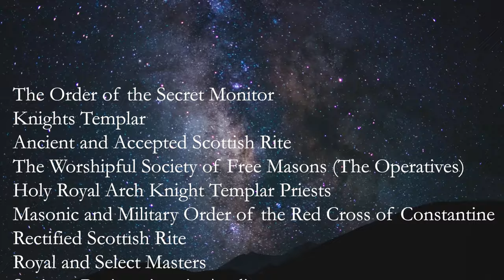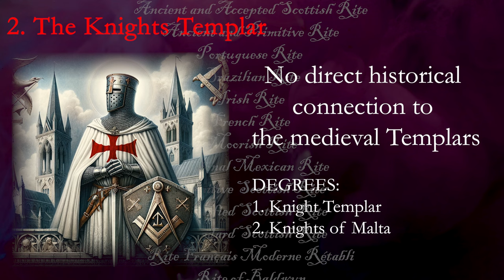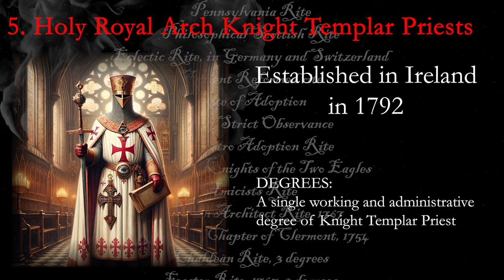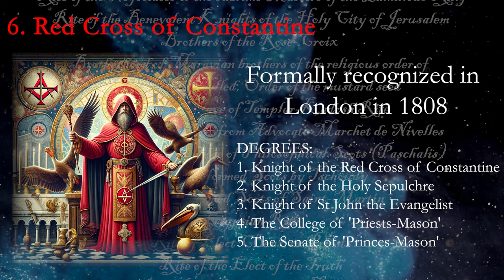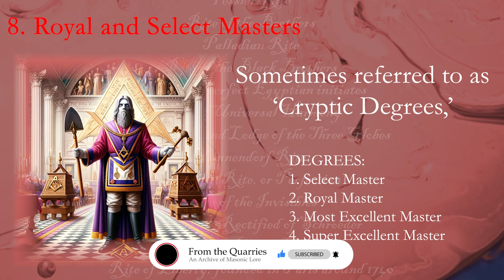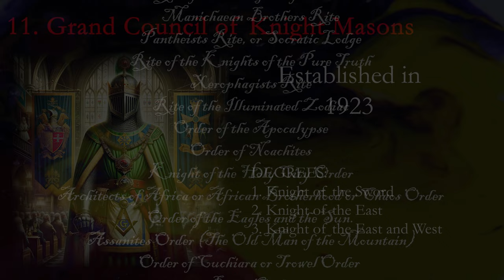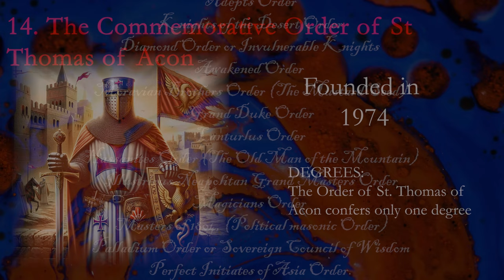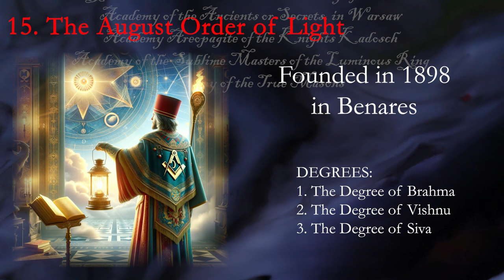'Other' Orders of Freemasonry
A brief look at 15 of the 'other' orders that are associated with Craft Masonry:

1. The Order of the Secret Monitor
2. Knights Templar
3. Supreme Council for Scotland 33º Ancient and Accepted Scottish Rite
4. The Worshipful Society of Free Masons (The Operatives)
5. Holy Royal Arch Knight Templar Priests
6. Masonic and Military Order of the Red Cross of Constantine
7. Rectified Scottish Rite
8. Royal and Select Masters
9. Societas Rosicuciana in Anglia
10. The Royal Order of Scotland
11. Grand Council of Knight Masons
12. Royal Order of Eri
13. Masonic Order of Athelstan
14. The Commemorative Order of St Thomas of Acon
15. August Order of Light